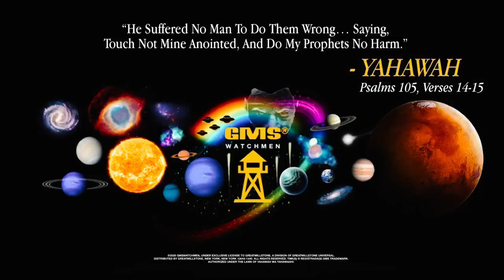To whom it may concern…You have offended “These Little Ones”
🎥original video: @GMSWATCHMEN